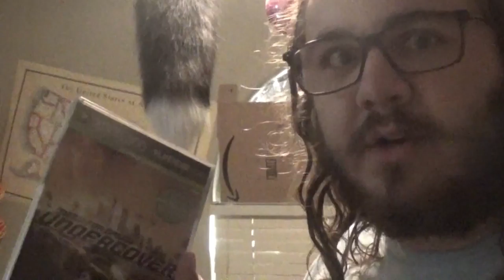NFS UPDATE! (Choices in Description)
Select Game:

Underground 2
Most wanted
Pro-street
Undercover (PS2 or 360)
The Run

Leave what you want to see next in the comments.